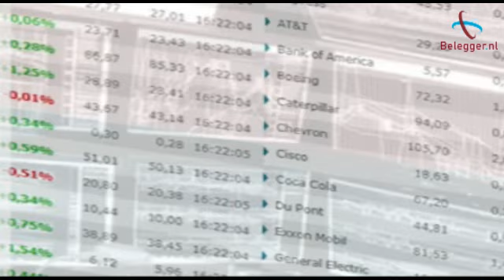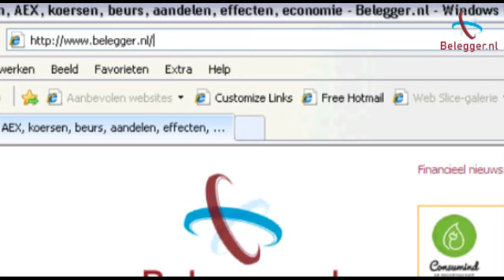Balans in de KoV 2012-portefeuille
Jochem Baalmann van Indexus wil meer balans in de Kopen of Verkopen 2012-portefeuille.

Zie voor alle afleveringen en de inhoud van de portefeuille.